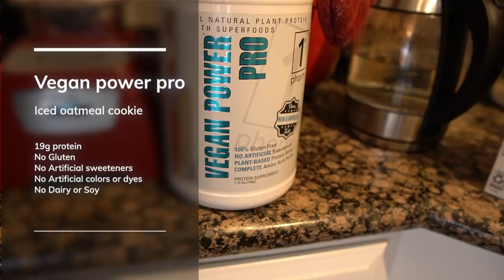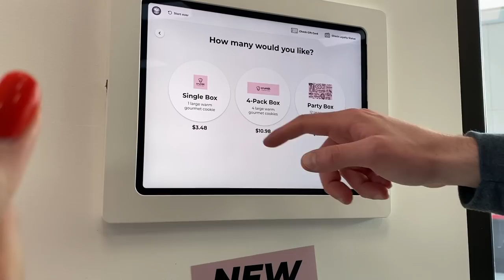Dental School Vlog | First Root Canal Lab!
Welcome back to another dental school vlog! In this dental school week in my life, I take you along to class, lab, clinic, the gym, and more! In lab we did our first cleaning and shaping of a root canal on a practice tooth, I placed my first filling on a real patient, we practiced more fillings in our comprehensive care class, planned out a partial denture design, and we had snow!

MY MEASUREMENTS
Chest: 29 in, 73 cm
Bust: 35 in, 89 cm
Bra size: 32 DDD (70F EU sizing)
Waist: 25.5 in, 65 cm
Hip: 38 in, 96 cm(widest part)
Thigh: 22.5 in, 57 cm
Calf: 15.5 in, 39 cm
Inseam: 30.5 in, 77.5 cm
Torso: 65 in, 165 cm (measured in a loop)
Height: 5’9”, 175cm
Weight: approx. 150 lbs / 68 kg (changes all the time tbh)